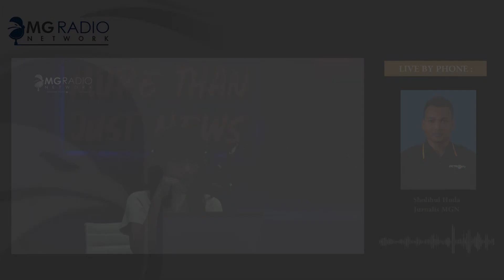RATUSAN PENUMPANG DI BERANGKATKAN MENUJU PULAU BAWEAN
Ratusan penumpang kapal, warga pulau Bawean, Kabupaten Gresik, Jawa Timur, akhirnya diberangkatkan menuju pulau Bawean, dengan menggunakan kapal perang bantuan TNI Angkatan Laut KRI Dokter Suharso.

Para penumpang ini tertahan selama 10 hari akibat cuaca ekstrem, yang menyebabkan kapal cepat tidak beroperasi.

Sebanyak 800 lebih penumpang, diberangkatkan dengan menggunakan 12 bus dan 3 truk, menuju ke titik keberangkatan, di Pelabuhan Tanjung Perak, Surabaya.

Announcer : Niken Riwu
Live by Phone : Solihul Huda – Jurnalis MGN
Program Suara +62 30 Desember 2022